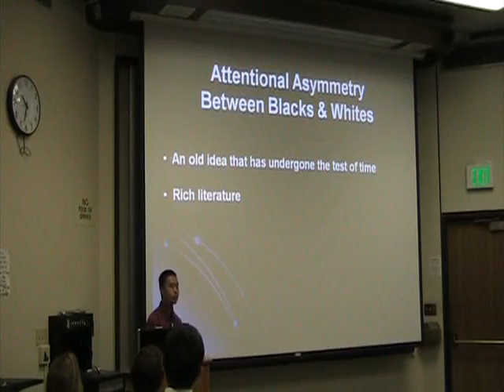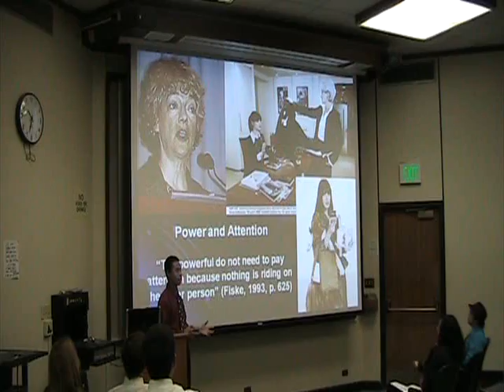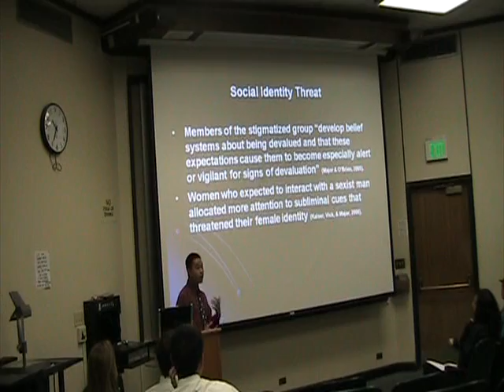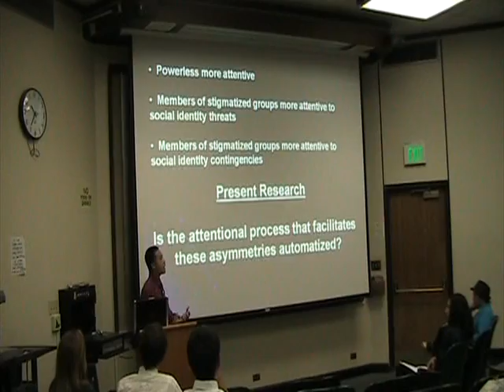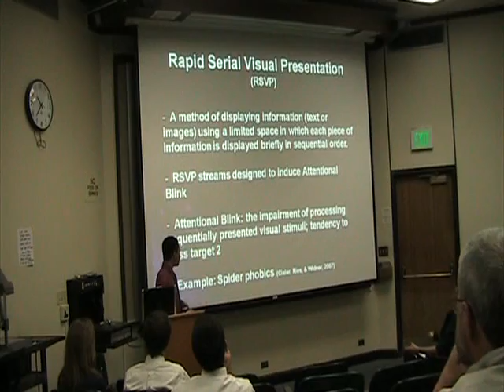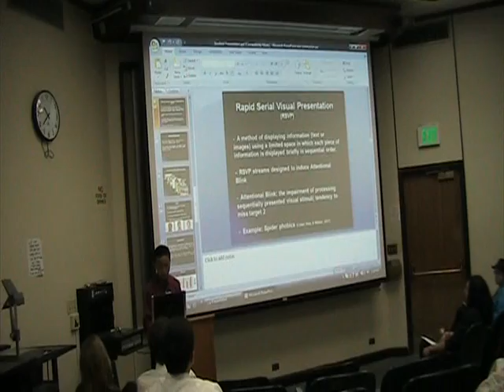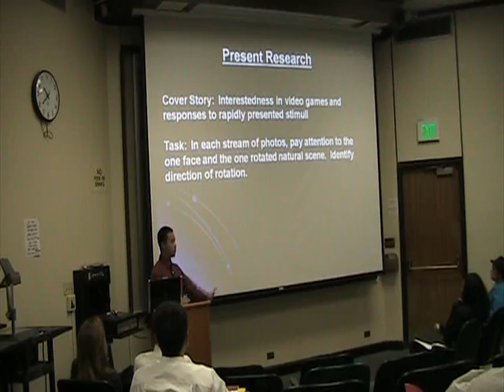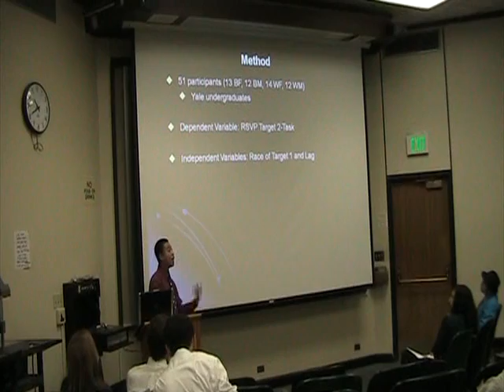Stanford Psychology Conference 2009 (Part 1)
Tran, M. T., & Purrdie-Vaughns, V. J. (2009, May 16).  Attentional asymmetry between Blacks and Whites for ingroup and outgroup faces. Paper presented at the Ninth Annual Stanford Undergraduate Psychology Conference, Stanford, CA